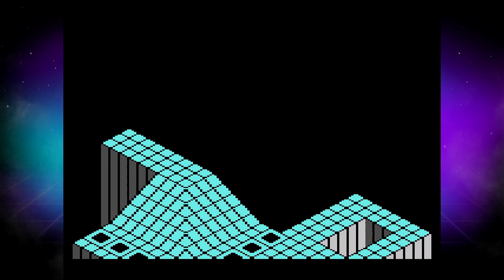Evercade VS - Toaplan Arcade 2 and TheC64 Collection 2 Combo Games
Captured directly off the Evercade VS home console.

Games shown:
00:16 - Twin Hawk (Mega Drive) [Toaplan Arcade 1 + 2]
03:02 - Gyroscope (Commodore 64) [TheC64 Collection 1 + 2]